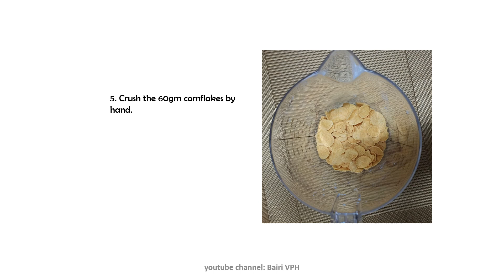Recipe: Cornflake cookies